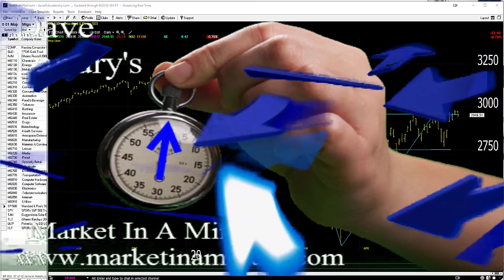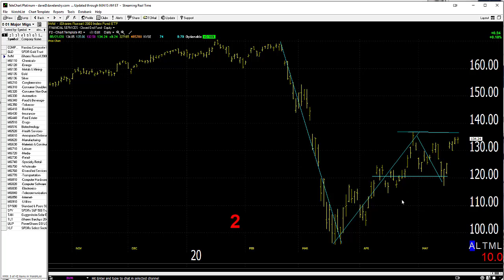05/22/20 Dave Landry's Market In A Minute-Trade The Momentum, Just Make Sure That You Do This